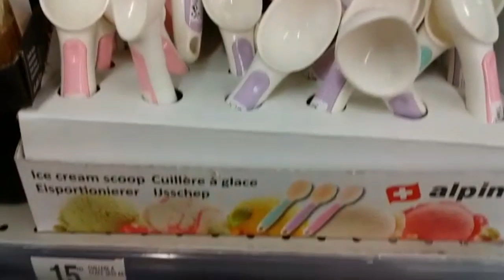طرقة املو مشترياتي من شيخ المفضل وسبب غيابي طويل